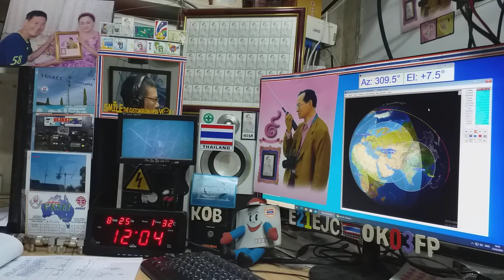VU2LBW and VU2PEP fm qso with E21EJC on Satellite EYESAT-1 (AO-27) 25 AUGUST 2020